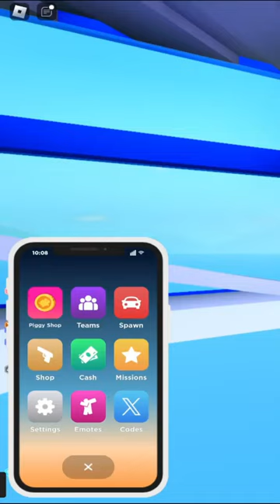NEW CODES In Mad City